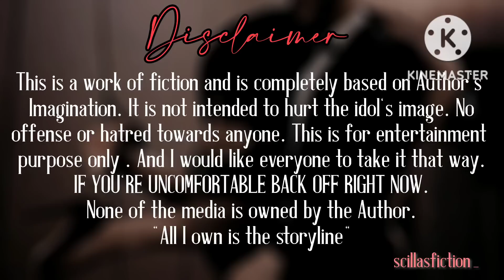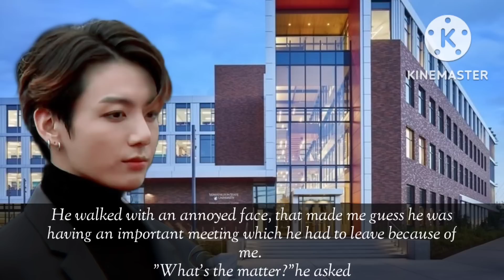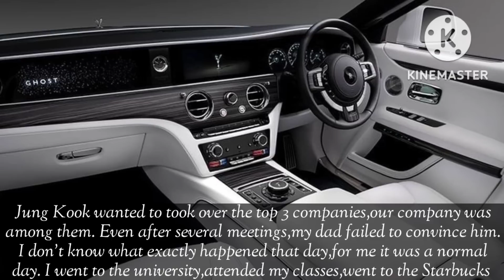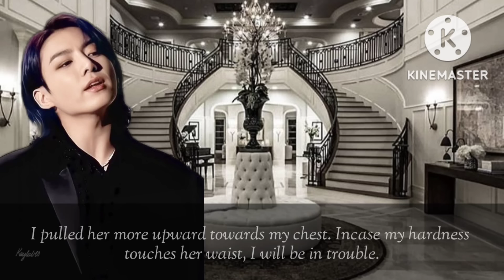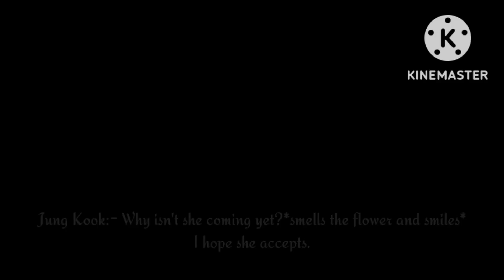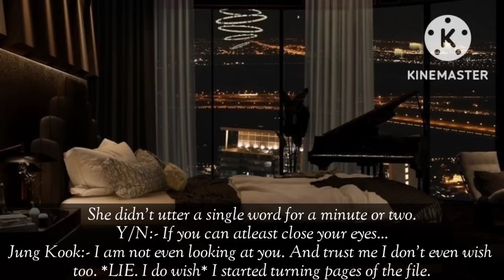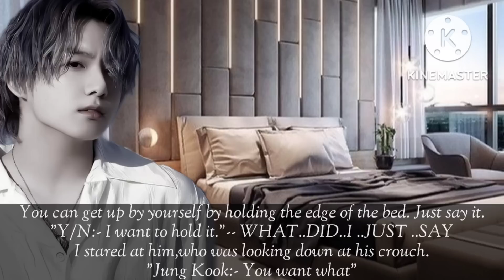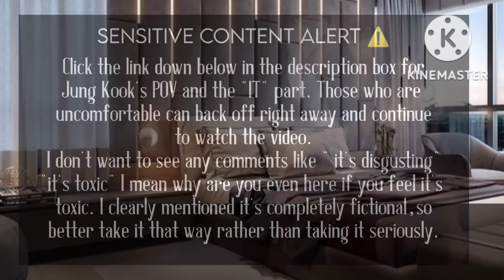"𝐖𝐢𝐥𝐝 𝐑𝐢𝐧𝐠"🚫- ғɪʀsᴛ ᴛɪᴍᴇ ᴡɪᴛʜ ʏᴏᴜʀ ᴄᴏʟᴅ ʜᴜsʙᴀɴᴅ 21+ _ᴀ ᴊᴇᴏɴ ᴊᴜɴɢ ᴋᴏᴏᴋ sᴇʀɪᴇs_ •1•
This is a work of fiction. The people and places are not how it is shown in here. I only own the story.

GRACE ME FOR ANY KIND OF GRAMMATICAL ERRORS.

Thank you I hope y all will like it